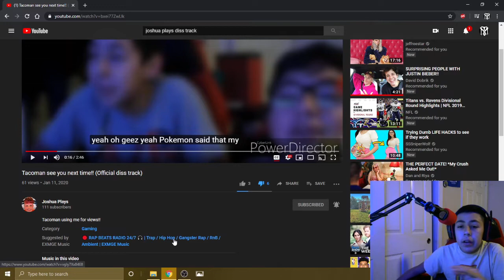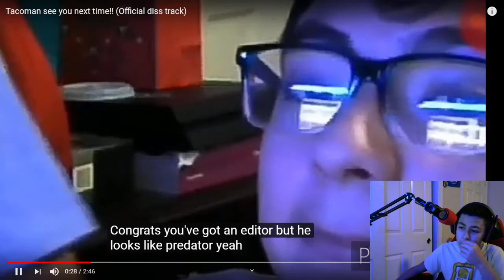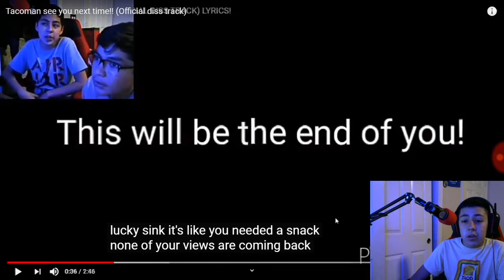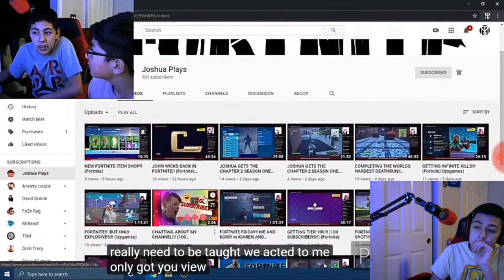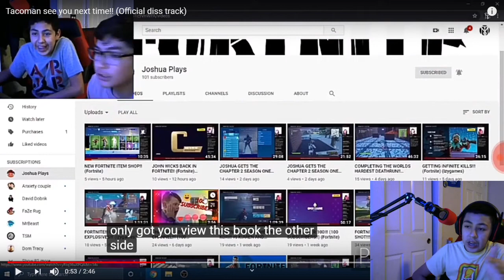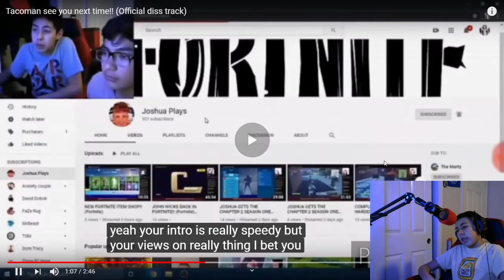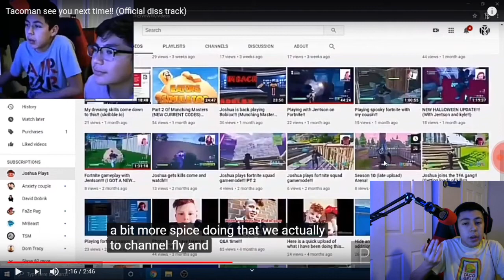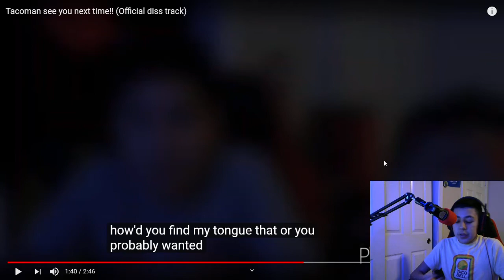Reacting to Cringe Diss Track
Im tired of this kid as you can see